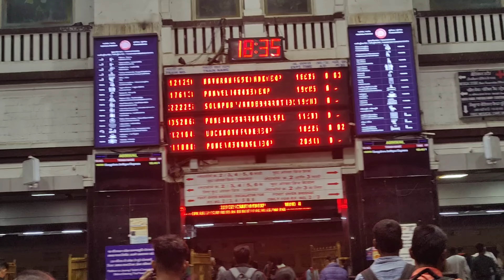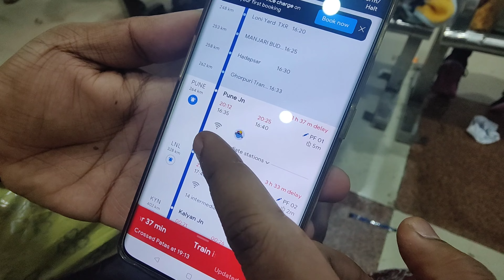Pune to Jaipur train journey🚉 | Meri life ki pehli train journey😀| vlogs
hi friends,
welcome to poovekvlogs, this vlog is for pune to jaipur train journey, my first longest train journey 😀🚉

first train journey
first train journey from pune to Jaipur
first train journey in india
first class train journey
first ac train journey
first time train journey
first class ac train journey
first time train journey tips
pune to jaipur
pune to jaipur train
pune to jaipur flight
pune to jaipur by road
pune to jaipur train journey
pune to jaipur bus
pune to jaipur trip
pune to jaipur bike ride
pune to jaipur by car
pune to jaipur song
train journey
train journey
train journey shorts
train journey song
train journey sound
travel to jaipur
how to travel jaipur in one day
best time to travel jaipur
travel jaipur in 2 days
travel jaipur rajasthan
Pune to Rajasthan trip
Rajasthan by train
Rajasthan travel
Pune to Rajasthan train journey
solapur ajmer
solapur ajmer train
solapur ajmer express
how to travel to jaipur
first train experience
first time train travel
pune to Jaipur full journey